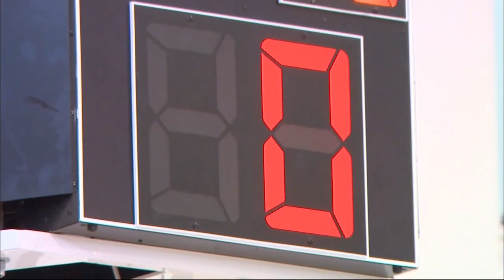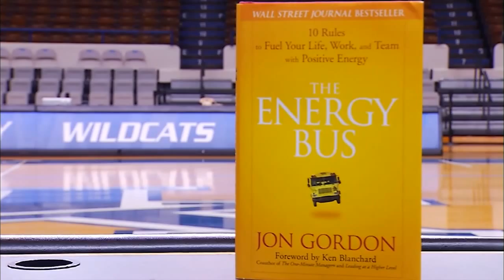Kentucky Wildcats TV: Matthew Mitchell Show Episode 13 2014-15